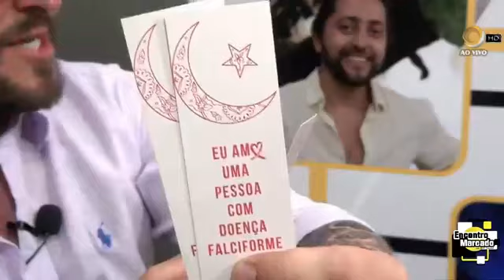Divulga Doença Falciforme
Dia 27 de outubro é o dia nacional da Luta das pessoas com Doença Falciforme, e precisamos usar essa data para lutar contra a invisibilidade que nos afeta.